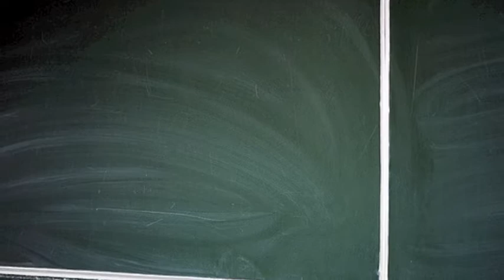Matt Drochelman: The gift of broken dreams